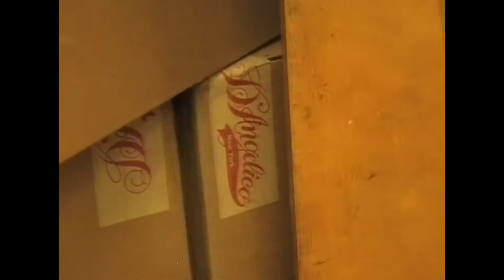D'Angelico by Heritage PSP 8